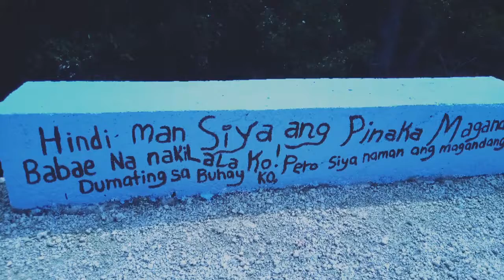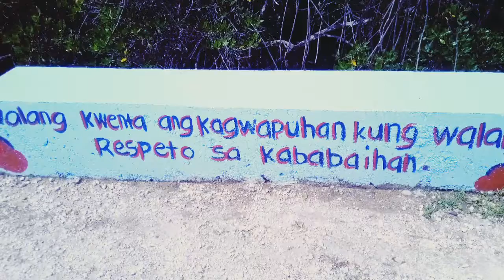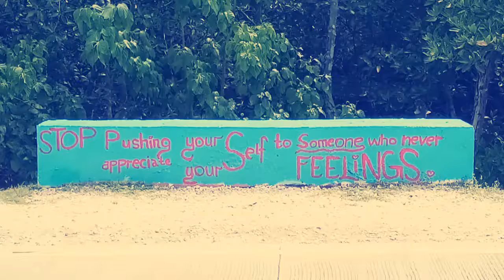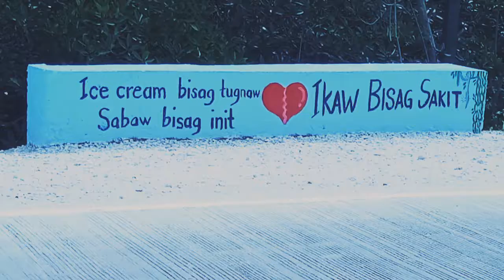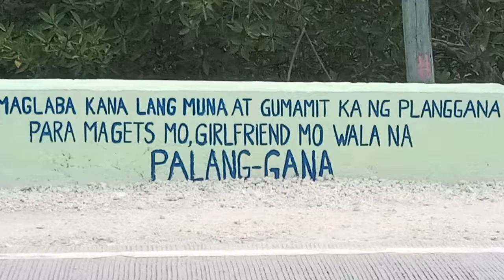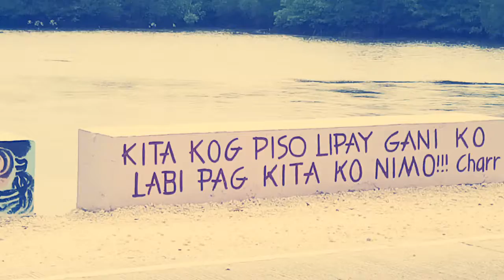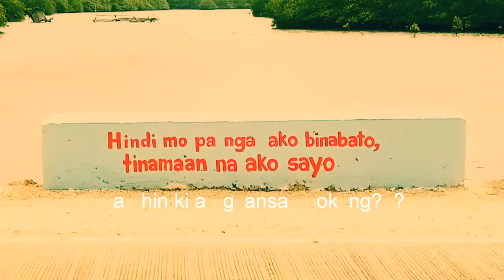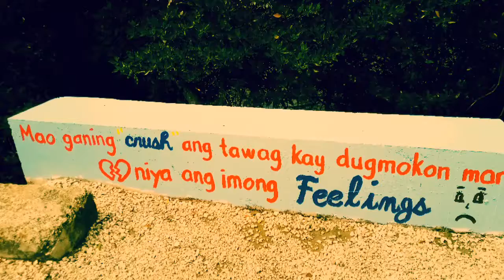90 plus hugot lines maki hugot na po 😎😎😋😋 only here in Loon, Bohol..walang lovelife o meron tara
Tajang Pass at Sandingan Island, Loon, Bohol, Philippines